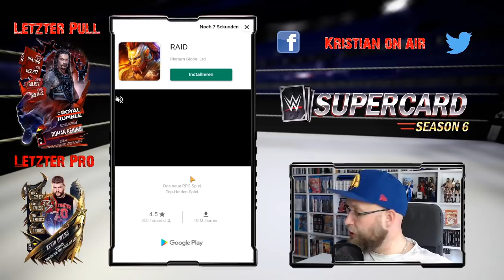GRINDING | WWE SuperCard | meine Nioh 2 Sucht | Voldemort | QR Code | deutsch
Die neue Ausgabe zu WWE Supercard ist da. Heute im Grinding reden wir über meine Liebe zu Nioh 2, das allgegenwertige Voldemort Thema und es gibt einen neuen QR Code für uns.

Viel Spaß mit dem Video Leute...